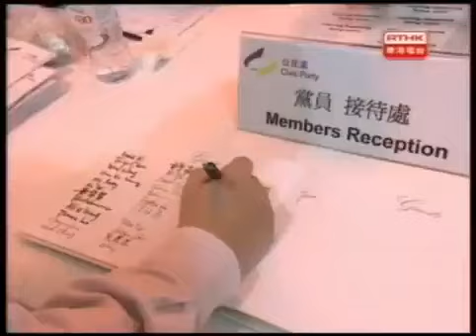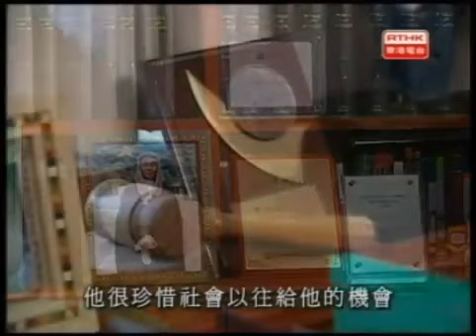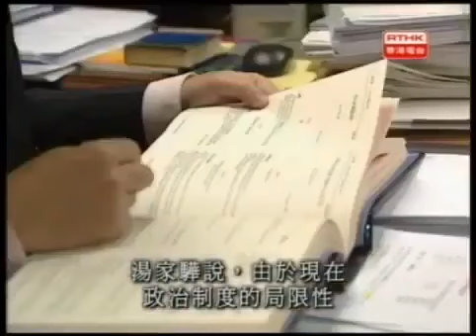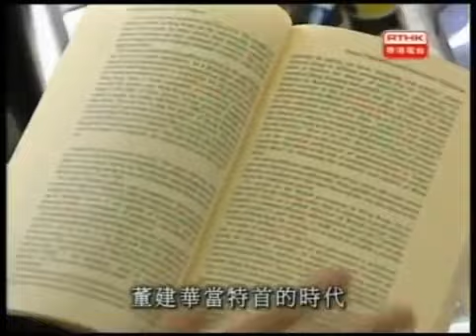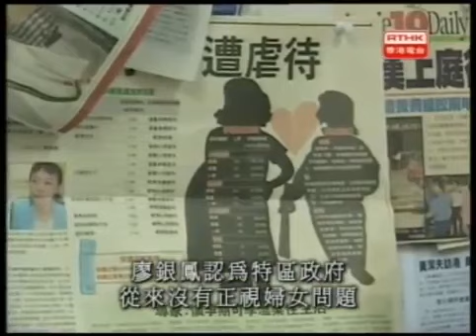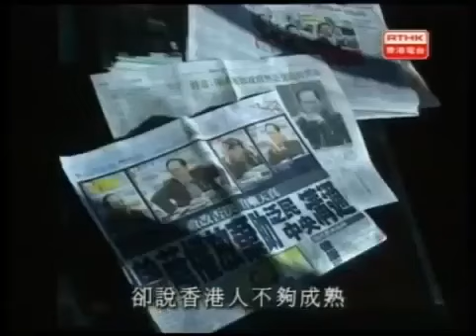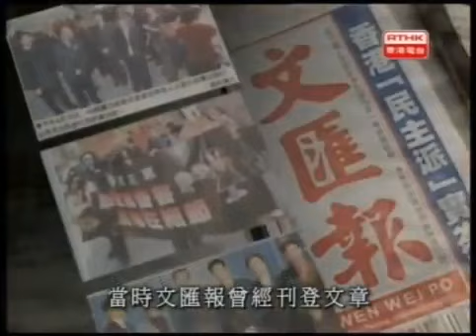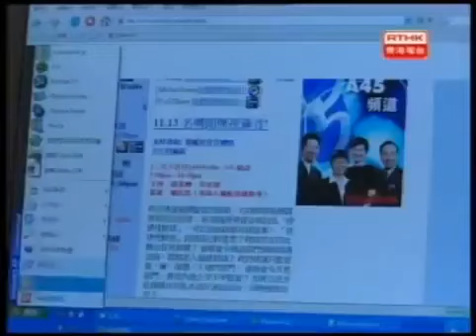鏗鏘集2006：君子也黨